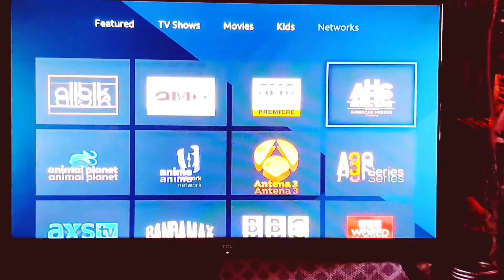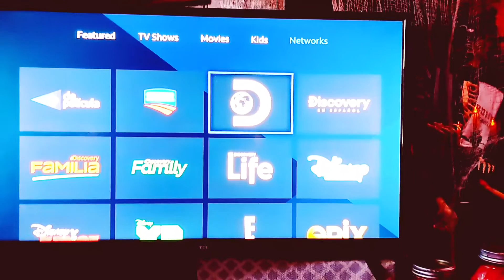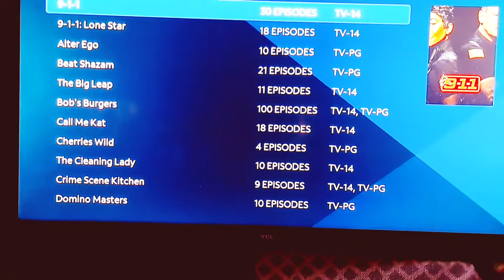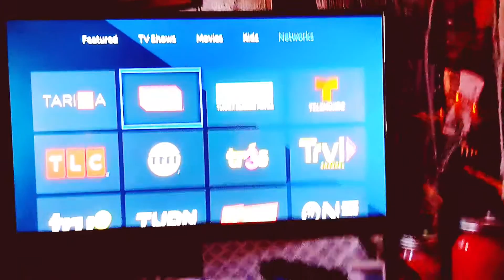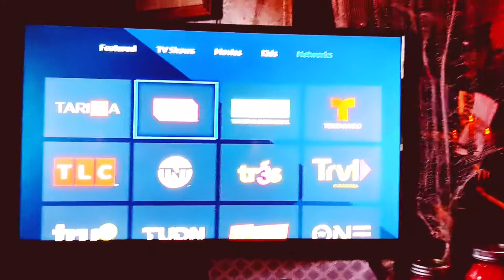Hypocrisy in American Streaming!